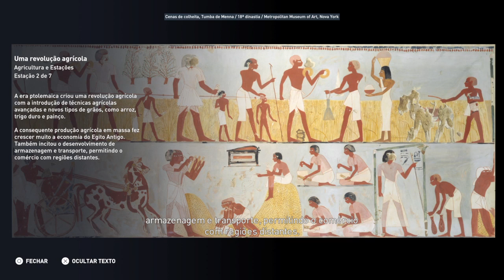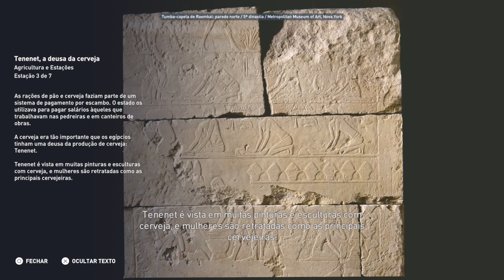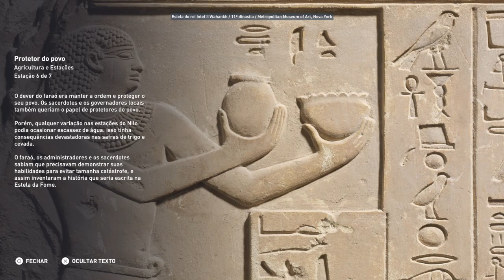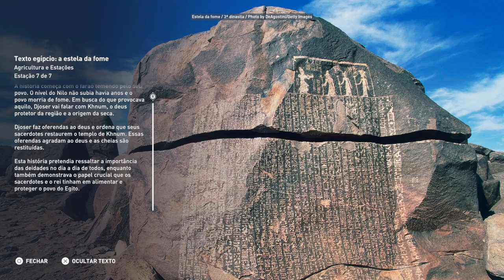Discovery Tour Agricultura e Estaçoes